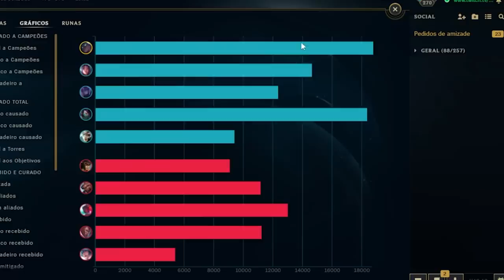QUANDO CAI 4 MONOCHAMPIONS NO MESMO TIME DÁ A PARTIDA MAIS ENGRAÇADA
Nagasawaz (mono Akali), Guiven (mono Irelia), Dududuelista (mono Riven) e Eu (mono Fiddle, só que de Senna)... acabou que deu a partida mais engraçada.

Mylennzy